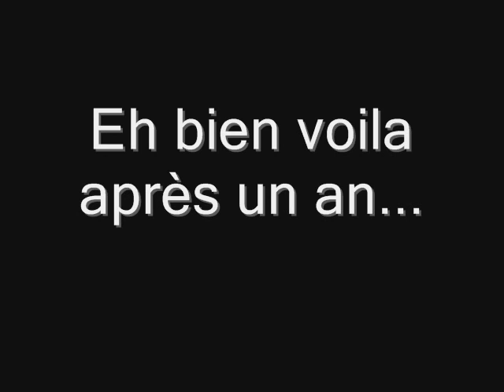Voila c'est fini^^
video d'adieu mais a bientot sur notre nouveau blog sbir-28.skyrock.com